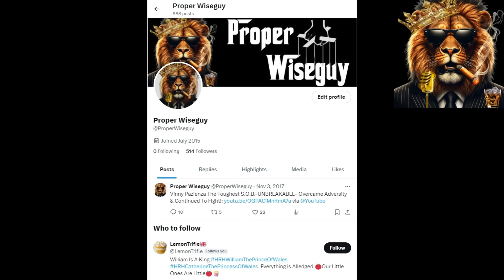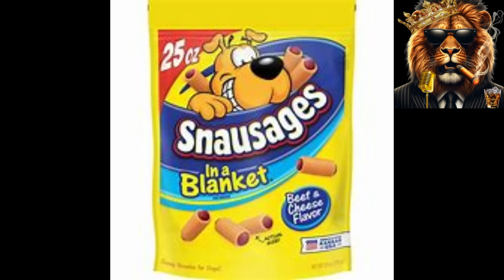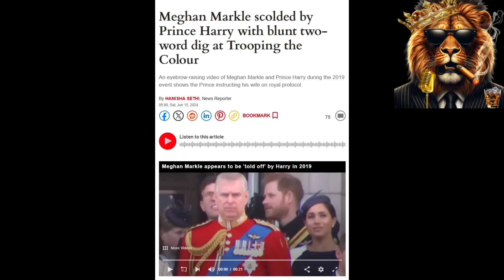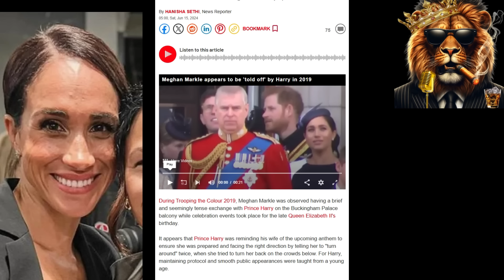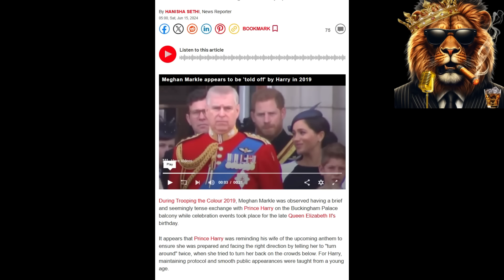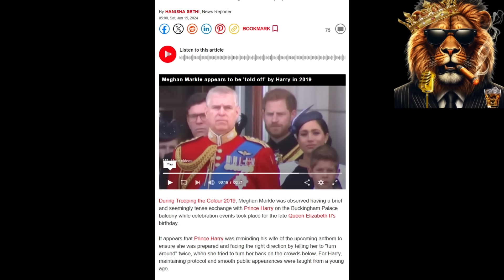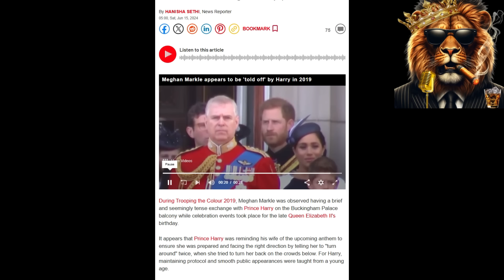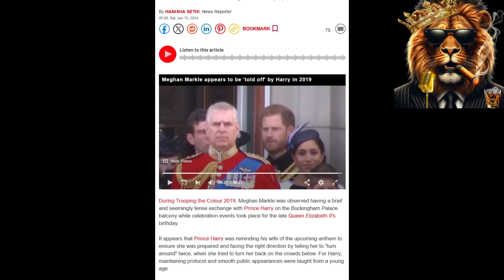Shocking Move by Meghan Markle – Harry's Last Stand for His Manhood! 😱👀